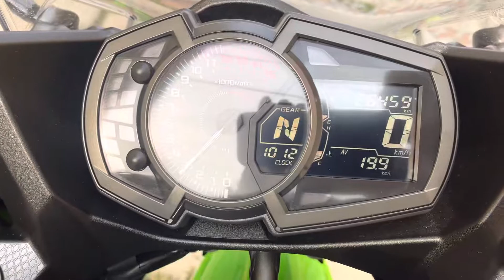KAWASAKI NINJA 400